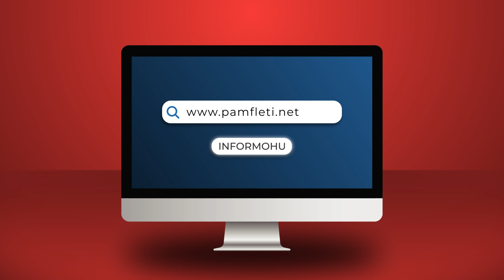Radiografia e partisë së Sali Berishës! Kë ka me vete e kë jo!